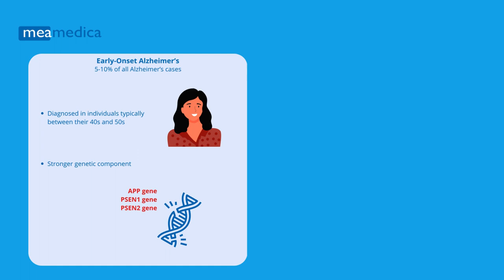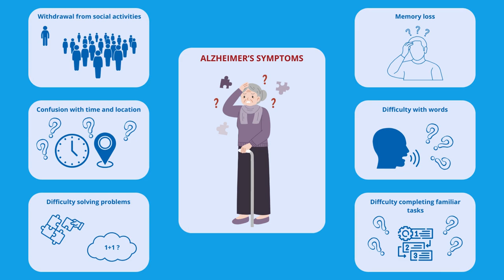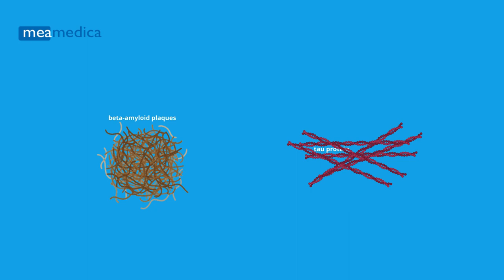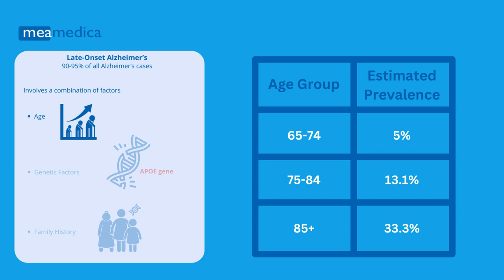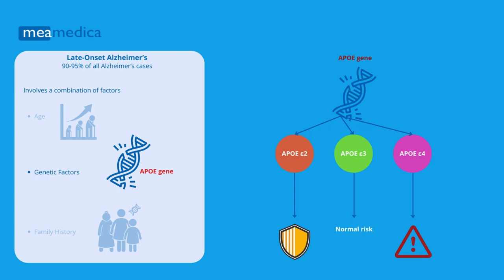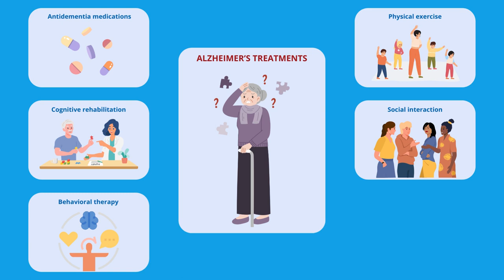Maladie d'Alzheimer - rapport ADN de Meamedica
Brève explication de la maladie d'Alzheimer et de ses composants génétiques